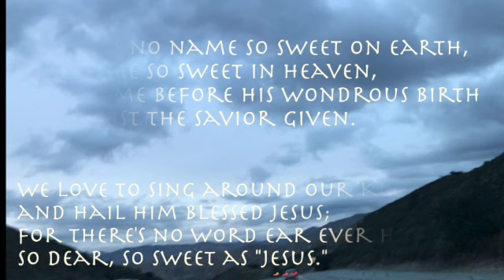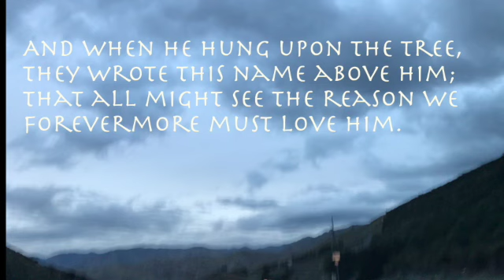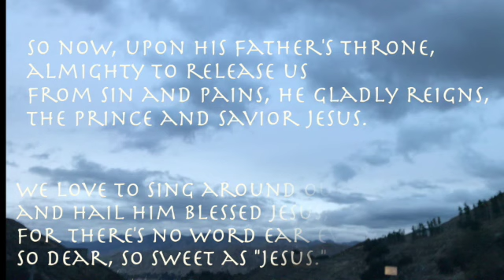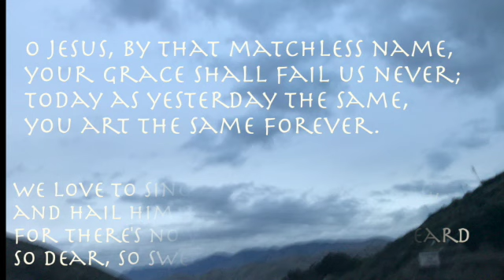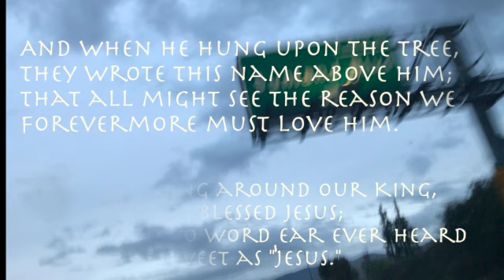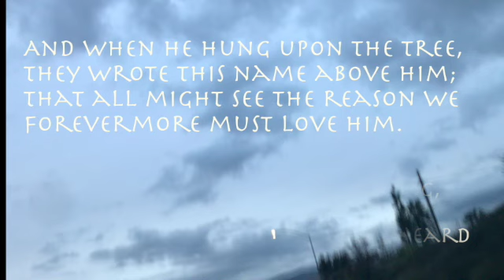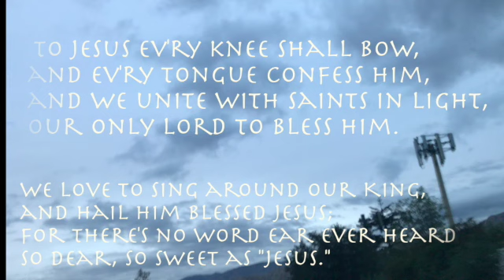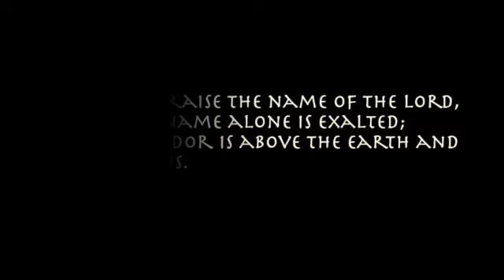Hymn There is no name so sweet on earth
Lyric by George W. Bethune